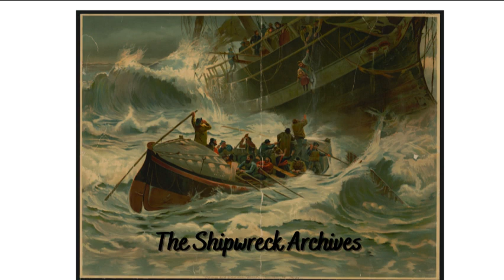The Long Walk From Sao Joao Baptista (1622)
Cannon Rocks South Africa is said to have taken its name from two cannons that have been found along the stretch of beach it lays on. Both cannons are obviously the result of shipwrecks. It is supposed that at least one of these cannons most likely came from the wreck of the Portuguese ship, the Sao Joao Baptista. The ever shifting sands in the area show and then hide hints of the 1600s ship, but it is not likely there is much left.

Ship Name: Sao Joao Baptista
Ship Type: Wooden Nau (carrack)
Nationality: Portuguese
Tonnage: Unknown
Year Built: 1621 or 1622
Year Wrecked: 1622
Reason For Wreck: Ran Aground To Prevent Sinking After Battle
Location Wrecked: Near Cannon Rocks South Africa
Lives Lost: Uncertain, More Than 250 After Long Walk to Sofala